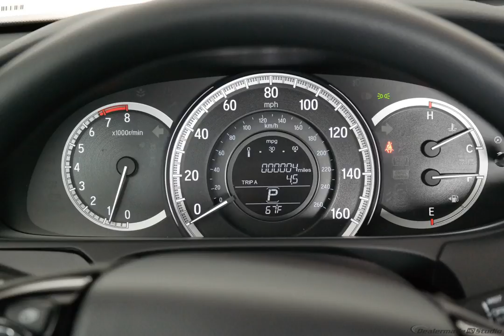2017 Modrn Stl Met Honda Accord 4D Sedan #7288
New 2017 Modrn Stl Met Honda Accord 4D Sedan LX Gry #7288